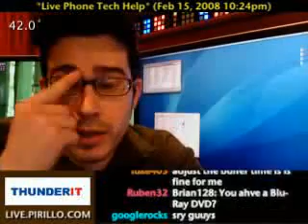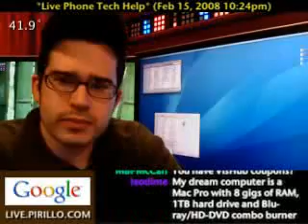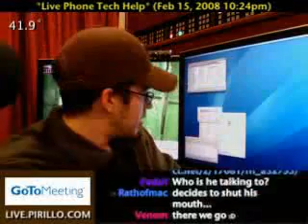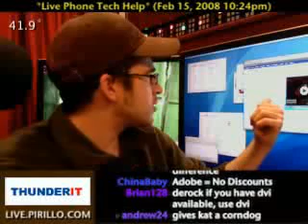Mac Media Software (and Saving Money)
- This caller had several questions. He just converted to Mac from Windows... and is needing some video editing software for the Mac. He's hoping to find something for a Mac that works even half as good as what Nero can do.